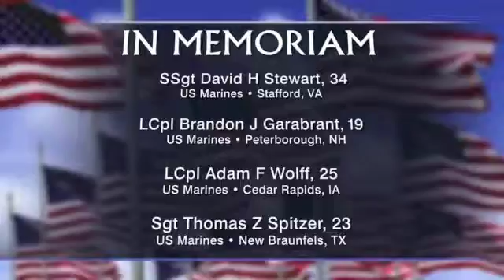HU 8 1 pt8 Freedom Summer